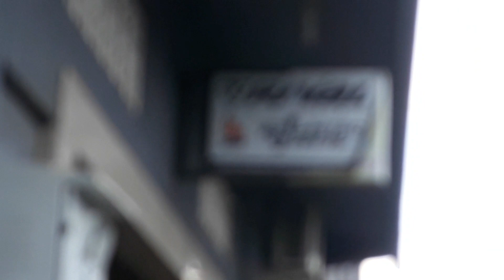SEBELUM & SESUDAH DISALON MESIN & INTERIOR TOYOTA HILUX-V 2014 DOBLE GABIN MOBIL ABG ALDO PEKANBARU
Mobil Toyota HILUX-V 2014 Doble Gabin Bng Aldo Toko VRIVAL 259 Jl Harapan Raya Pekanbaru.RIAU.INDONESIA.

Tonton terus Vidio SKM Group Channel..SalonMobil CarBeautySalon Bisa membuat anda jadi pengusaha salon mobil,,,juga menyalon mobil sendiri..